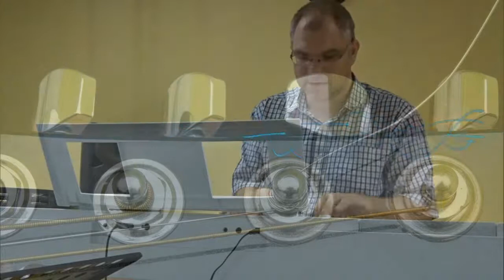Tak túžil si po nás - Miloš Senko mp3 vysielanie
Tak túžil si po nás

Zvoľte možnosť "stiahnuť cez prehliadač"

Komentár autora: Raz som premýšlal že keď bol Ježiš tu Zemi tak nemohol byť v jeden okamih na jednom mieste. To znamená že keby tu aj zostal a nešiel k Otcovi tak by to nebolo také úžasné ako keď poslal Ducha Svätého na Letnice. Odvtedy môže byť vždy a všade.
Toto som si pri tej piesni nejako podvedome uvedomoval a teraz sa to snažím pomocou slov nejako vyjadriť. Vtedy som to dal takého poetického textu –Tak túžil si po nás že vylial si sa sám.
On je skutočne aj radca lebo slovo v biblii nie vždy chápem, ale keď mi to On osvetlí zasvieti ako keby svetlo a napadajú ma ďalšie a ďalšie myšlienky ako tok rieky a som nasýtený a napojený a plný lásky a vďačnosti k Nemu.

Miloš Senko

Zbierku piesni neustále doplňujem o novú, aj staršiu tvorbu.

Text piesne :

Tak túžil si po nás že vylial si sa sám.
Tak vzácne sú slová, ktoré počúvam.

A neviem čo povedať a čo Ti mám dať.
Ty uctievačov v Duchu v pravde chceš mať.

Prúdy svojej živej vody vylej Pán.
Som smädný, som hladný tak rád Ťa mám